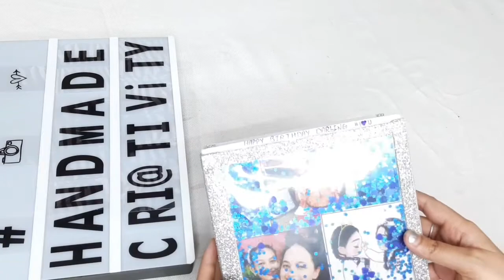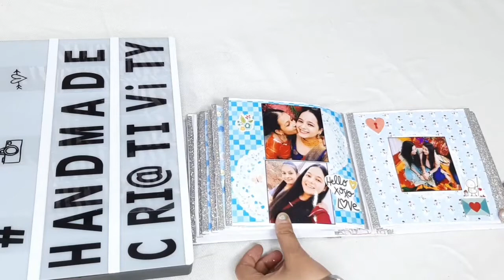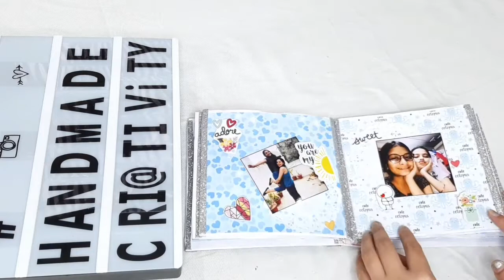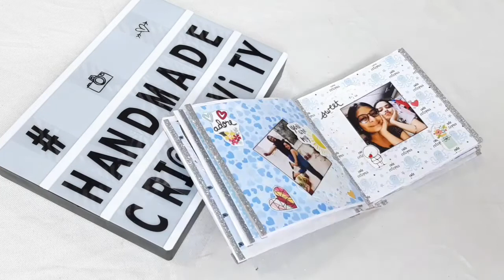scrapbook for sister/ sister's birthday ❤️/ scrapbook by Handmade creativity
sister are the precious gifts ...gifted by GOD to us ..
this cute  scrapbook made for my little sister's birthday ❤️